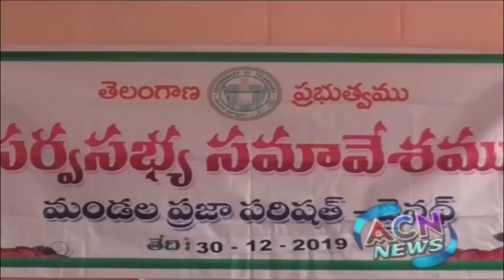ACN NEWS | 30 DECEMBER 2019 | ADILABAD NEWS